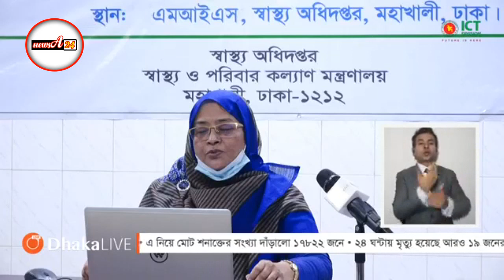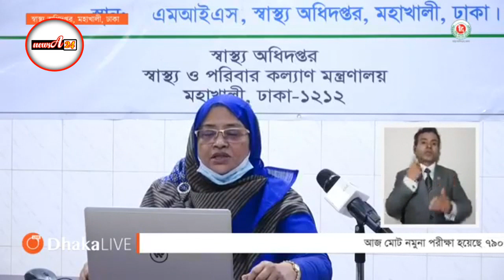স্বাস্থ্য অধিদপ্তর প্রেস বুলেটিন ১৩ মে ২০২০ || Health Bulletin 13 May 2020